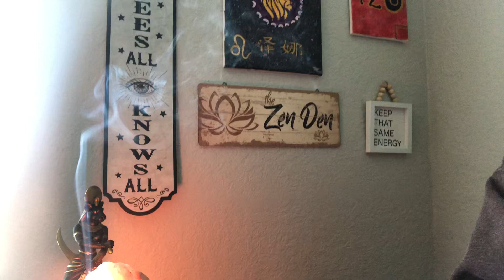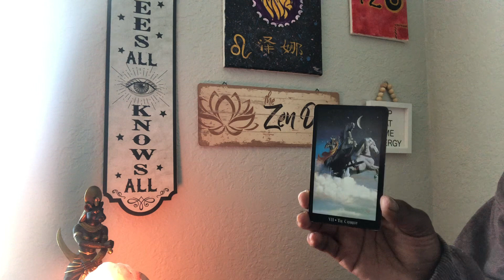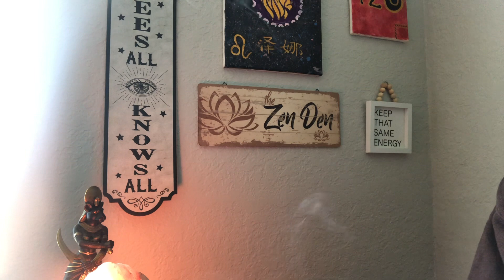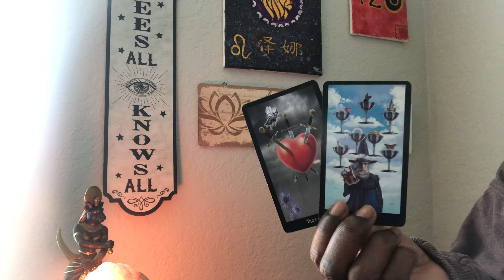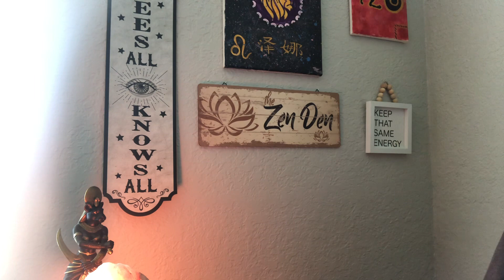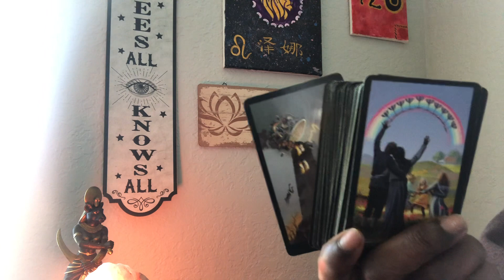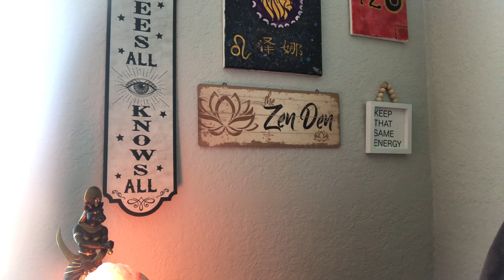SPECTATOR GLAD THE TOWER HIT SUMBODY’s ASS ⚡️TOWER SPONSORED BY THE DIVINE 😇 tarot 🧿